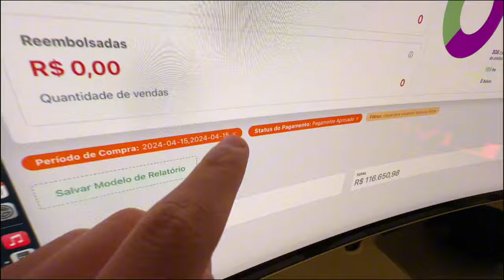O DIA que FATUREI 120 MIL REAIS e o que isso MUDOU NA MINHA VIDA?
No dia 15 de Abril eu faturei 120 mil reais, onde tive um lucro perto dos 100 mil reais, mas o que isso mudou de fato na minha vida? É isso que eu falo nesse vídeo.